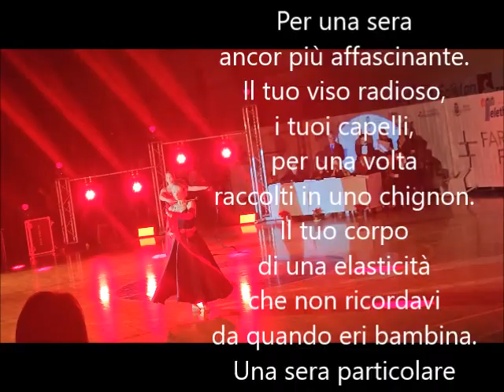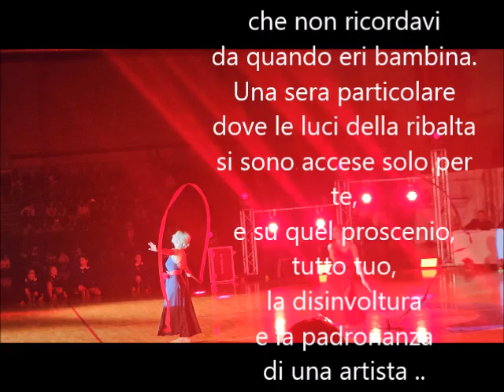Una vera stella di Mauro Mazza - Letta da Mauro Mazza